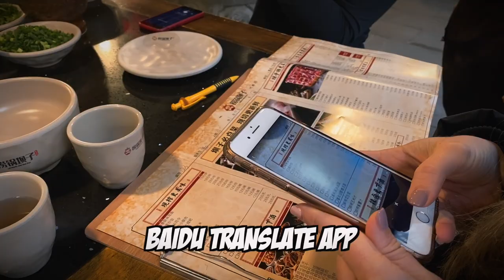HotPot In Chongqing, China!! | Vlog28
In this vlog we finally filmed our Hotpot dinner! Hotpot is a staple of Chongqing, it is essentially spices and oil and you dip uncooked meat and vegetables in the oil and it turns out delicious! enjoy the video and let us know what we should try next!